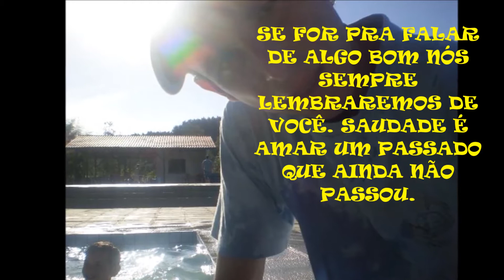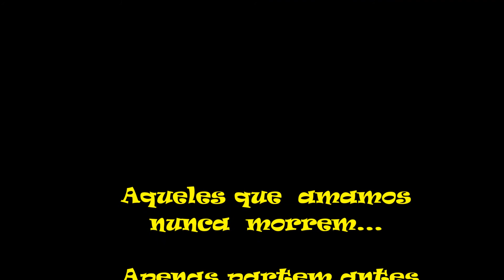ana paula para irmão com musica